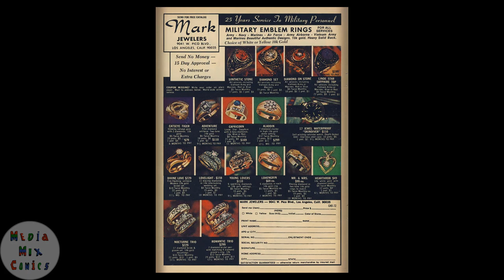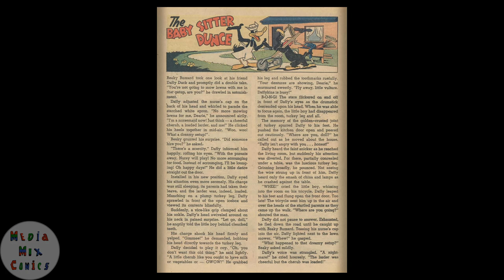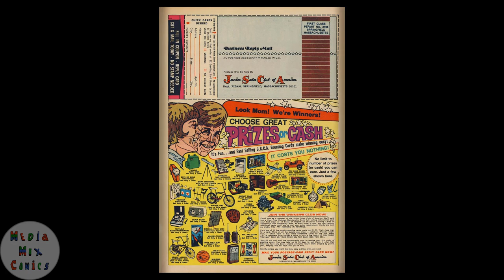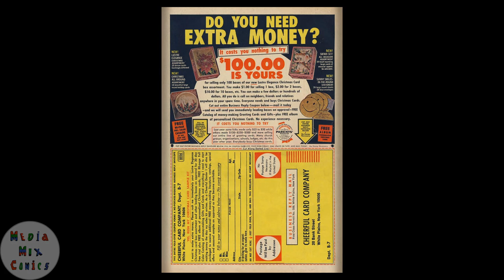Beep Beep The Road Runner #031